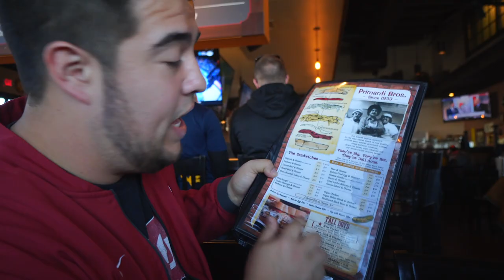The OU Vlog Episode 5 | OU Spirit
"Country roads, take me home, to the place I belong!" Travel to West Virginia with The University of Oklahoma Spirit Program and relive a thrilling victory in Morgantown on this episode of the OU Vlog!